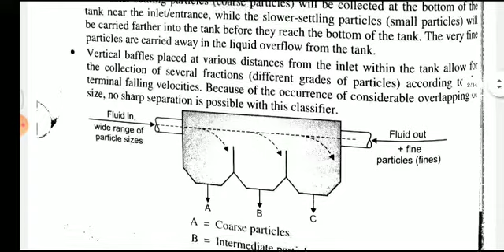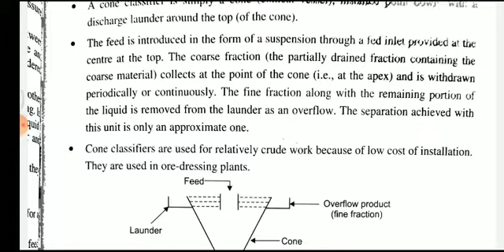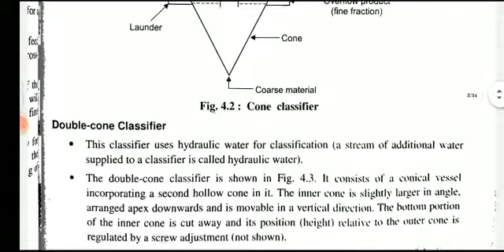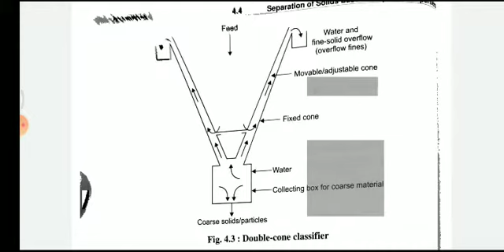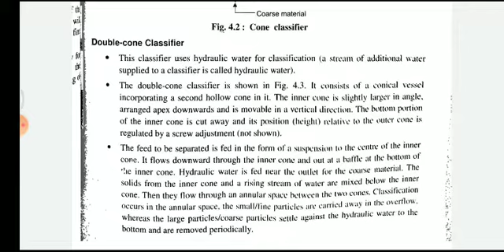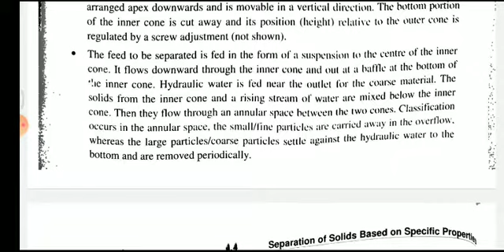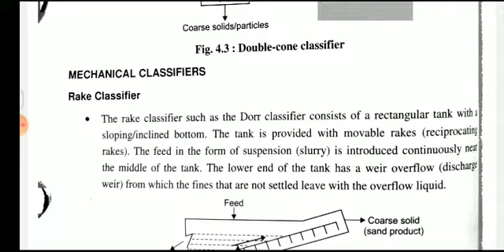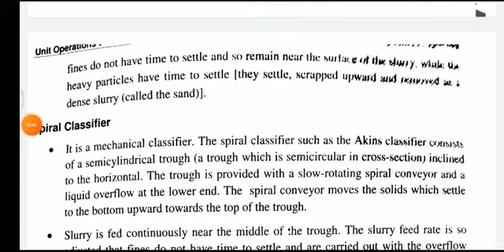BE_5_MO_LEC_4.3_CONE CLASSIFIER